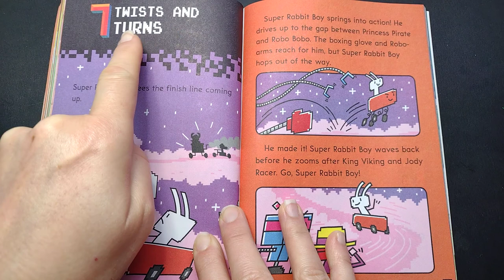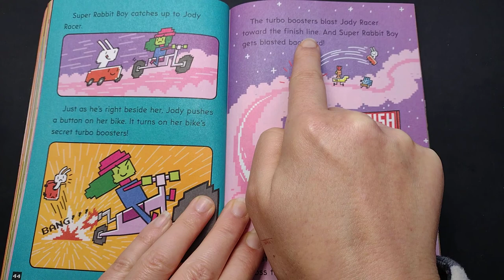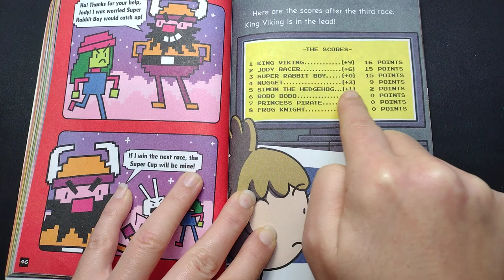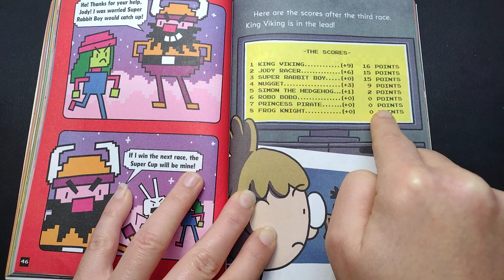7 🎮 Super Rabbit Racers by Thomas Flintham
Rev up those engines as Super Rabbit Boy, King Viking, and more favorite characters go head-to-head in an epic race that's wheelie fun!

Here is the link for purchasing this book. This link is provided to make finding this books easier for you.

This series is part of Scholastic's early chapter book line, Branches, aimed at newly independent readers.

With easy-to-read text, high-interest content, fast-paced plots, and illustrations on every page, these books will boost reading confidence and stamina. Branches books help readers grow!Welcome to the Super Cup Grand Prix! Eight racers must compete in four races to win the Super Cup Power Up, which gives the winner super speed powers. Super Rabbit Boy is ready to win, but meanie King Viking is racing this year, too! And he has racers who are helping him cheat. Super Rabbit Boy needs to beat King Viking, but with tricks, traps, and brand-new racers to race, winning won't be easy. Can Super Rabbit Boy outpace and outrace the competition, or will he spin out of control before he crosses the finish line?With full-color art on every page by Thomas Flintham!